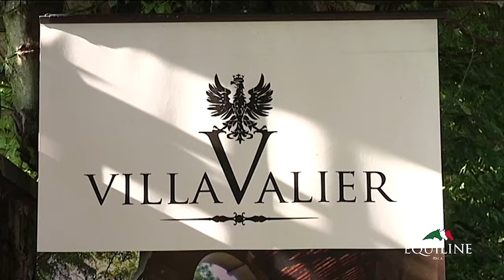Equiline Spring Summer Collection 2016